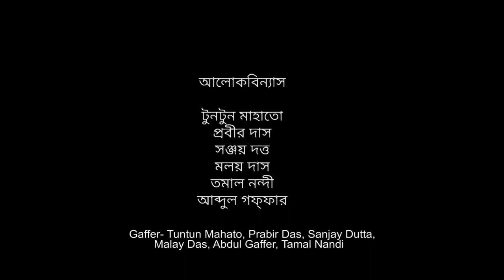Noysho Sottor (নয়শো সত্তর In Red) | Short film | Suman Saha | Roopkala Kendro | Imagine Infinity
Noysho Sottor (নয়শো সত্তর In Red)- This film shows the journey of a lower middle class college student who got stuck in between his professional and personal life.

Roopkola Kendro Dialogue project.

Director: Suman Saha
Cinematographer: Souvik Guha
Editor: Rani Bed Banshi
Audiographer: Subhadeep Ron Maity
KIMFF - Official Choice, Best Cinematography, Best Sound Designing